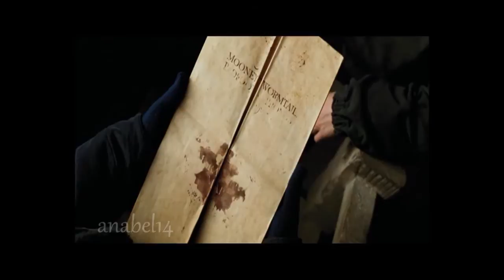Remus Lupin (MusicVideo)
Song:Antonia-Marionette
Film:Harry potter